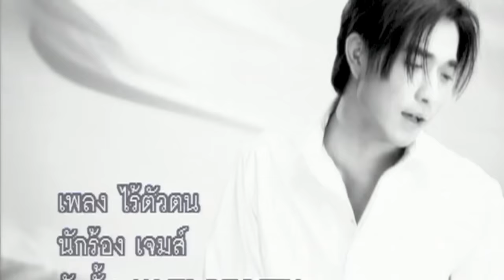ไร้ตัวตน (Invisible) : James เจมส์ เรืองศักดิ์ [Official MV]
ไร้ตัวตน (Invisible) : James เรืองศักดิ์ อัลบั้ม "James Delivery" (2543)

เนื้อเพลง : ไร้ตัวตน (Invisible)
ศิลปิน : เจมส์ เรืองศักดิ์
อัลบั้ม : Delivery

เธอ เจอฉันในวันที่เหงาใจ เข้ามาใกล้ เข้ามาชิด ให้ความสำคัญ
จนใจฉันรักเธอแล้ว จึงรู้ยังมีคนนั้น อยู่กับเธอ มานานเท่าไร

เจ็บ แต่ฉันก็ทนเพราะรักเธอ เธอให้รอ ฉันก็รอ อย่างมีความหวัง
เธอกับเขาจะจบกัน แต่แล้วฉันก็รู้ได้ ว่าได้แค่อยู่ ในมุมของตัวเอง

ต้องอยู่อย่างไร้ตัวตน ต้องคอยหลบคนของเธอ กลายเป็นคนผิดที่เธอต้องซ่อนไว้
ตลอดชีวิตคือเธอ ต้องคอยเพราะไม่มีใคร ไม่รู้เมื่อไร ที่เธอจะมาหา

เหนื่อยอย่างนี้ ได้นานสักเท่าไหร่ หรือจะท้อจนหมดใจก่อนเธอจะมา
บอกกับฉันให้แน่ใจ วันนี้หัวใจอ่อนล้า อย่าให้ฉันเป็นคนที่โง่หลงคอย